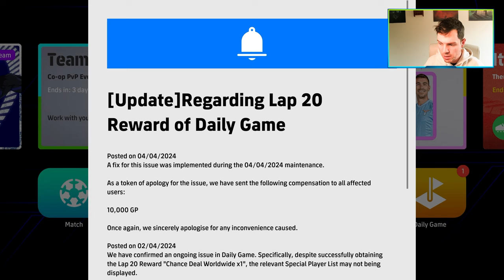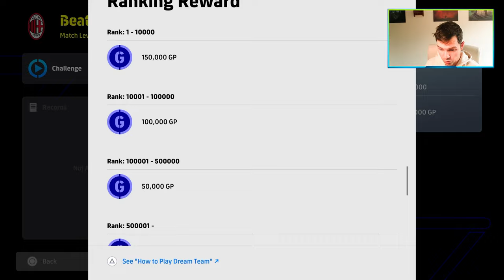FREE PLAYER, BRAND NEW EVENT + WEEKLY ROUNDUP